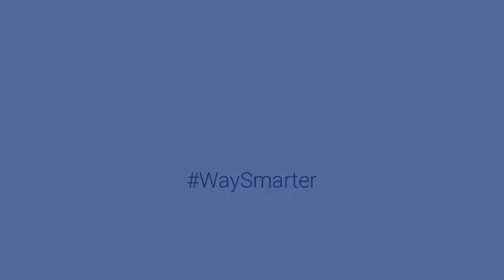3530 Aladdin Ave, Boynton Beach, FL 33436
SOLD. Amazing Opportunity in Boynton Beach!  Finally, an Adorable & Affordable single-family home with a pool, 3 bedrooms, 2 full baths, and a 2-car garage!  A perfect location in the heart of Boynton, situated away from traffic noise on a peaceful dead-end street. No HOA here, and plenty of room to keep your RV or boat. This home features a wide-open floor plan with volume ceilings in the main living area. In 2020, beautiful tile flooring was installed throughout the house. The popcorn was just removed from every ceiling in the house. The Master Bathroom has also been totally remodeled. The AC was replaced in 2015, and in 2018 the backyard deck was painted and the pool resurfaced. There is also an inground 200-gal propane tank ready to use. Don’t miss the opportunity to call this home!
and remember. We Sell Homes For As Low As $3,995.(paid at closing).